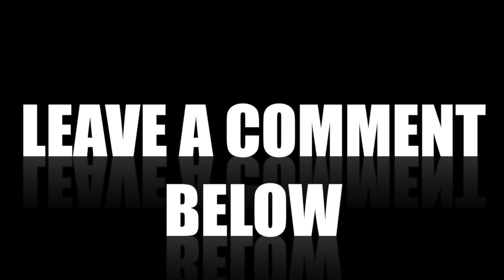BACK DAY MOTIVATION WEIGHT CALISTHENICS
Do you want to get Ripped & Cut, build lean muscle & get stronger without using weight machines ?!
                            Without taking supplements?!
                            Without a Gym?!
It is the cheapest way to build a good physic.
What video should we upload next??!